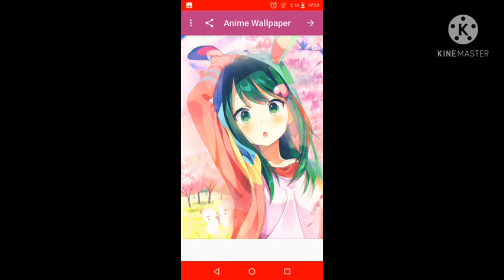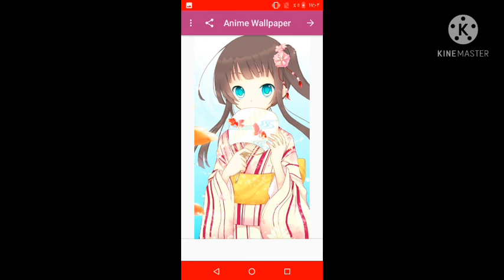تحدي البركور في لعبة لوكي كرافت